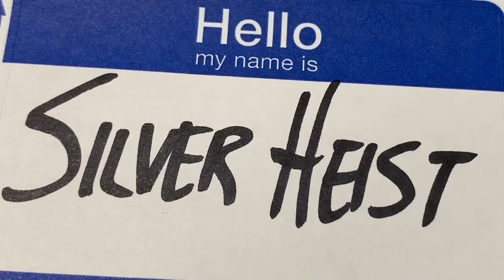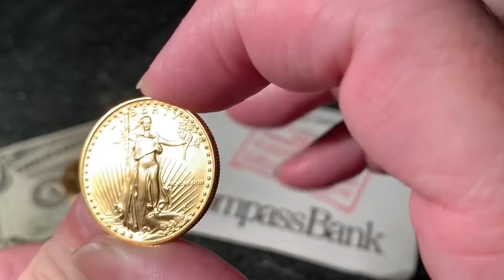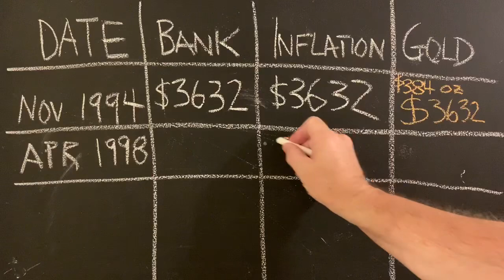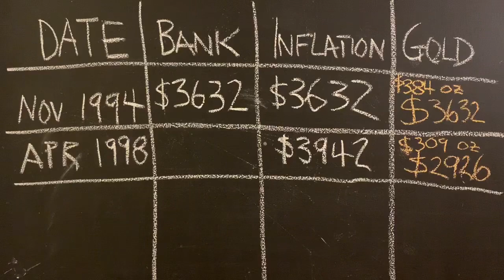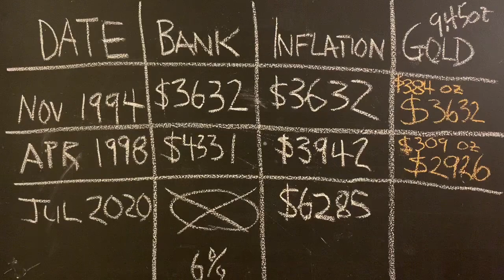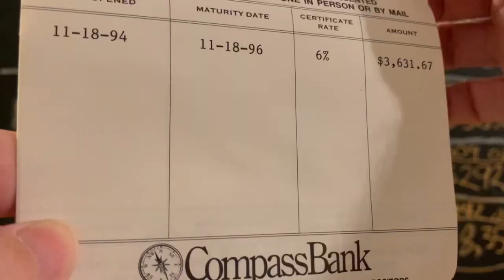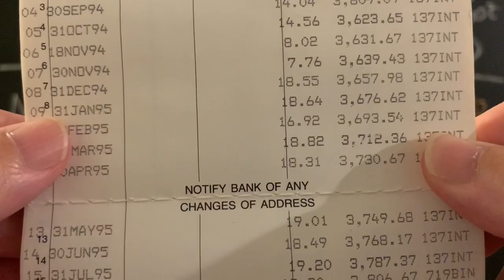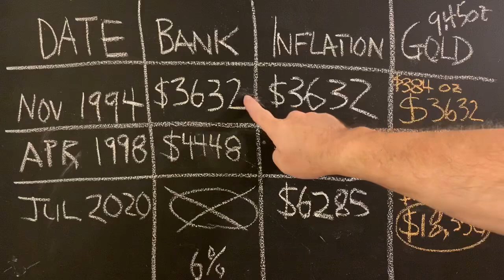I Put $3600 into Bank Savings in 1994 ... and Then THIS Happened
Are you a silver stacker or a gold stacker?  Do you use gold as a form of savings?  Or is gold an investment or a hedge against inflation?  Depending on your time horizon, gold may or may not be the right place to put your savings.  Do you remember when money in the bank produced interest income?  But could that interest income outpace inflation?

I placed $3600 into a bank savings account in 1994 ... and then what happened?  I compare the results of money in the bank to using gold as savings, but also account for inflation.

What does the future hold?  What are people going to do in a zero interest rate environment?  Can you get a return on your savings if you place it in gold?  Whether its 999 fine gold or 22k gold bullion, how does that compare to money in the bank?